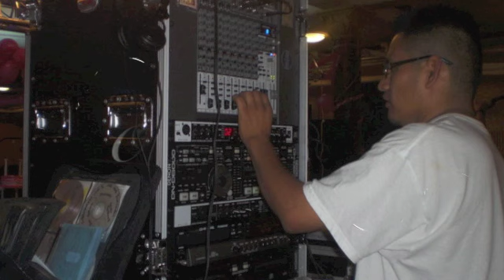Mexican House Music 2011